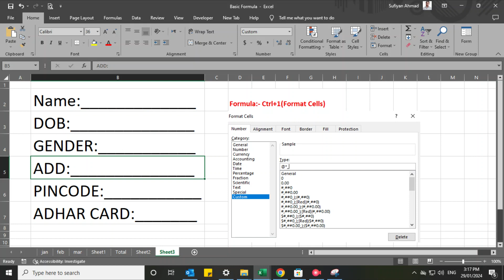Add Line Properly in Excel, Excel Formula.Adv Excel trick for Add line properly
Adv Excel trick for Add line properly